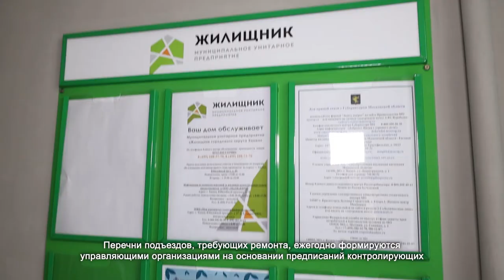В Химках ведут масштабный ремонт подъездов. 08.06.2021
Еще неделя и этот холл изменится до неузнаваемости. Обветшалые двери и почтовые ящики, которые так раздражают жильцов, заменят новыми, а на полу появится красивая плитка.